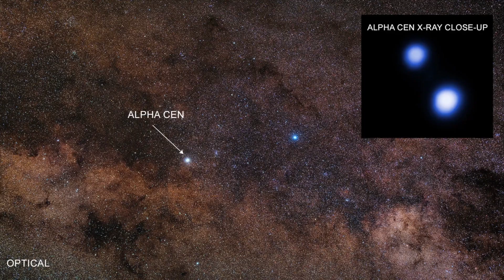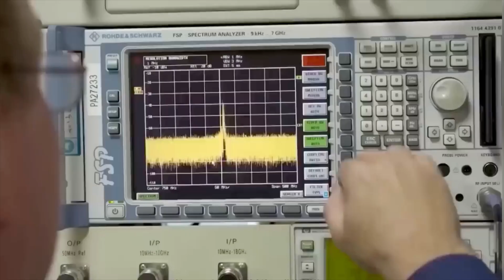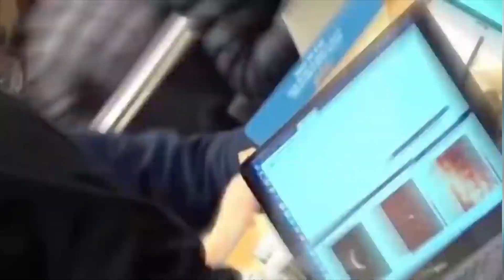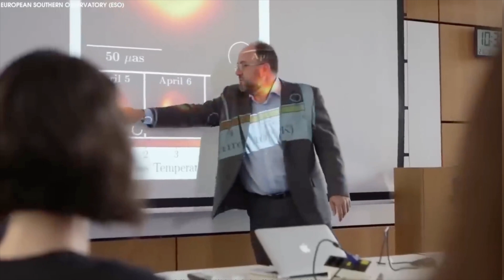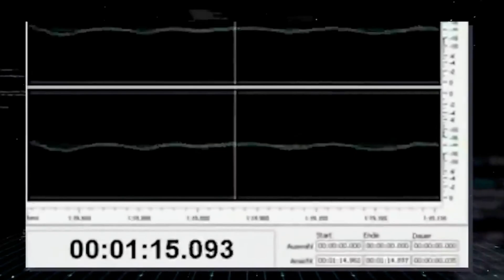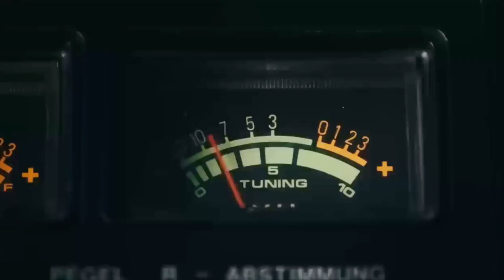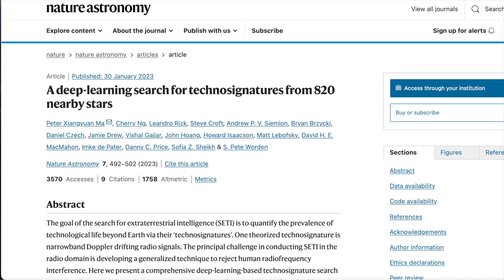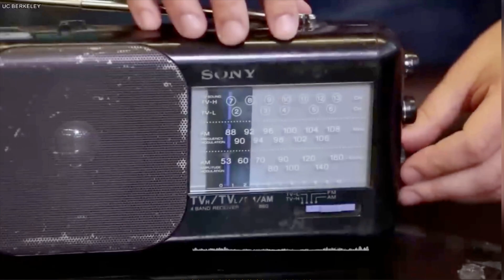NASA探測到神祕無線電信號：太空中是否有外星生命？NASA Detects Mysterious Radio Signals: Is There Alien Life?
NASA研究團隊像偶然發現寶藏一樣，捕捉了一個遙遠星球發出的信號。難道我們就要和外星人來個正面對決了嗎？大家都在猜，這些神神秘秘的訊號到底是誰在發，是不是外星人在跟我們玩捉迷藏？